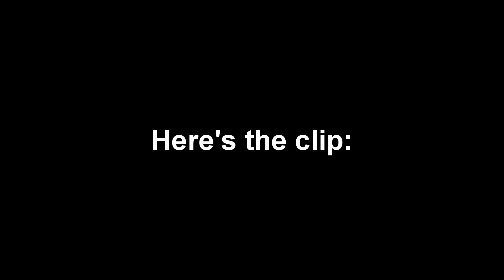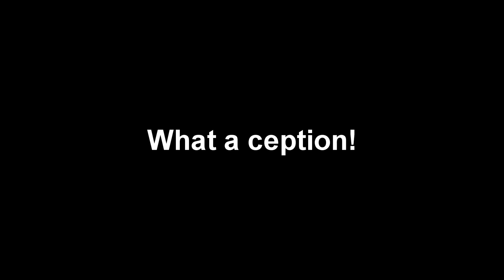Where did the Super Milk Chan intro came from?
Credit to FrameGraphics